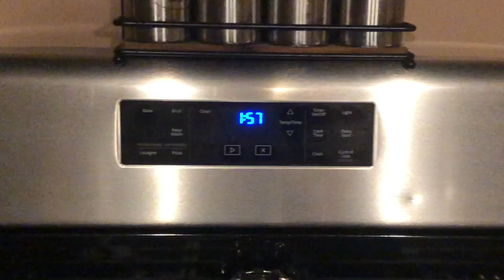CLOGMAS 1 (2019)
THIS IS VERY LATE BUT DECEMBER IS HERE AND U KNOW WHAT THAT MEANS